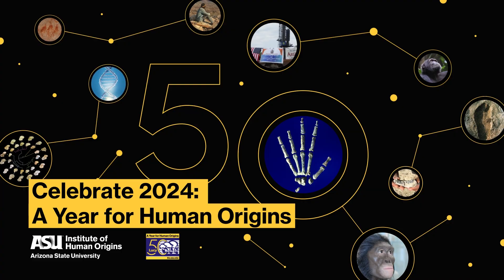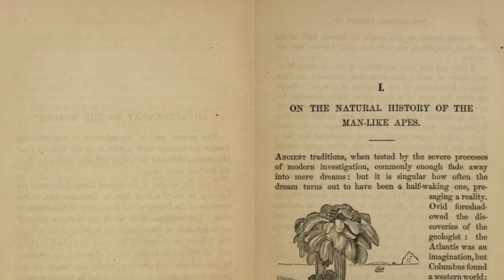Lucy 50 Monthly Lecture Series—Donald Johanson PhD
Join ASU Institute of Human Origins researchers in 2024 for a year-long “master class” in human origins research as they illuminate the many facets of how we “became human” and what that means for the future of humans on the planet.

Donald Johanson—A Connection to the Natural World

Many consider Donald Johanson to be among the most important and accomplished paleoanthropologists of our time. Over the course of his illustrious career, he has produced some of the field’s groundbreaking discoveries, including the most widely known and thoroughly studied fossil find of the 20th century—the “Lucy” skeleton, discovered in 1974.

It has now been 50 years since the discovery of the Lucy skeleton—the first human ancestor who reliably walked on two feet 3.2 million years ago. The discovery ignited a worldwide interest in our origins and changed the way we think about human history on Earth—why did Homo sapiens flourish as other ancient ancestor species went extinct?

Today, Johanson remains a highly visible public scholar on the importance of understanding human origins to society and anthropology’s best ambassador to a lay audience. Through his books, films, lectures, and media appearances, he speaks eloquently on the power of the knowledge that as stewards of Earth, we have an opportunity to actively promote a balance with nature grounded in science with an aim to protect and preserve our species and our planet’s health.